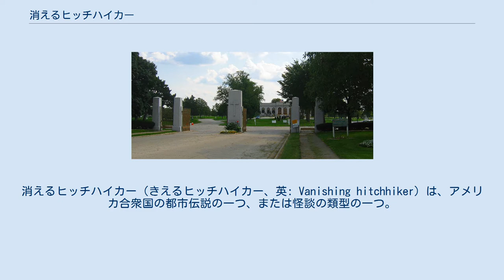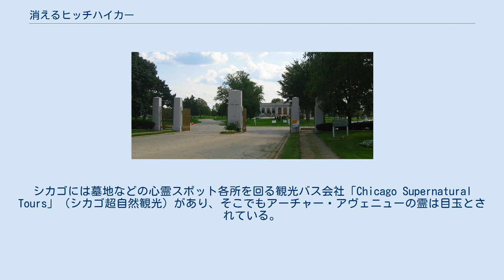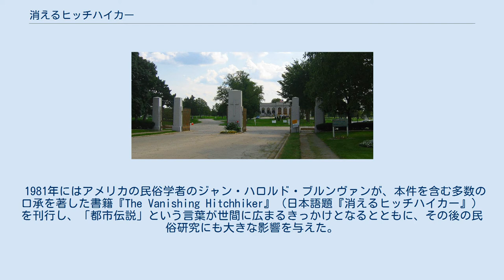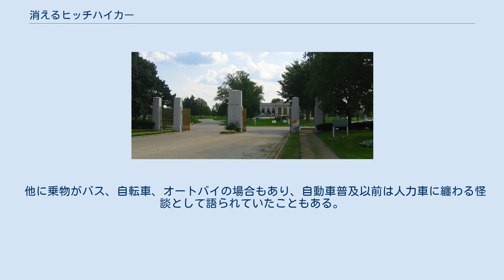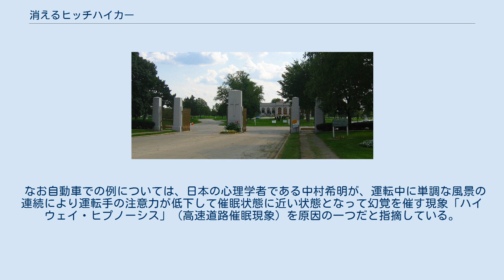消えるヒッチハイカー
消えるヒッチハイカー（きえるヒッチハイカー、英: Vanishing hitchhiker）は、アメリカ合衆国の都市伝説の一つ、または怪談の類型の一つ。
ヒッチハイクで自動車に乗った客が、実は幽霊で、乗車中に姿を消すというもの。
「幻のヒッチハイカー」ともいう。
 自動車で道を行く運転手が、途中でヒッチハイク客を乗せる。
その乗客が目的地だという家に辿り着くと、乗客はいつの間にか車内から消えている。
不思議に思った運転手がその家を訪ねると、ヒッチハイク客は確かにその家の住人だが、数年前に亡くなっていた、というのが大筋である。
 自動車に纏わる怪談では古典的なものであり、1930年代から口承で多く語りつがれている。
話によっては舞台となる地域、ヒッチハイクをする理由、その行き先など、様々なバリエーションがある。
ヒッチハイクをした日はちょうどその死者の誕生日だった、運転手（男性）はプロムに向かう途中で女性のヒッチハイク客を車に乗せ、一緒にダンスを楽しんだ、などの付加要素がつくこともある。
 アーチャー・アヴェニュー シカゴの心霊スポットとして知られるアーチャー・アヴェニューでも、若い女性の幽霊がヒッチハイクしている姿を見たという運転手が多く、その女性を車に乗せたものの気がつくと消えていたと語る者もおり、いつしかその霊は「Resurrection_Mary」（復活メリー）と名付けられている。
シカゴには墓地などの心霊スポット各所を回る観光バス会社「Chicago Supernatural Tours」（シカゴ超自然観光）があり、そこでもアーチャー・アヴェニューの霊は目玉とされている。
 アメリカ国内ではよく知られている怪談であり、テレビドラマや歌の題材にもなっている。
これら大衆文化に用いられたもので最も有名とされるものは、アメリカの歌手であるディッキー・リーの曲『奇妙なできごとが起こる』であり、この作中では主人公はダンス会場で出逢った少女と帰途につき、途中でセーターを彼女に貸すが、実は少女はすでに死んでおり、その墓でセーターが発見される、という物語が展開されている。
テレビドラマの事例としては『トワイライト・ゾーン』が挙げられる。
 1981年にはアメリカの民俗学者のジャン・ハロルド・ブルンヴァンが、本件を含む多数の口承を著した書籍『The Vanishing Hitchhiker』（日本語題『消えるヒッチハイカー』）を刊行し、「都市伝説」という言葉が世間に広まるきっかけとなるとともに、その後の民俗研究にも大きな影響を与えた。
 カナダ、ヨーロッパ、韓国などにも類話があり、アメリカにはヨーロッパからの移民によって広められたとの説もある。
ドイツの都市伝説研究家であるヘルムート・フィッシャーによれば、同国では類話がすでに19世紀から存在しており、当時は馬車に乗せた客が消える話だったという。
別説では18世紀のイギリスで同じく馬車の怪談として生まれ、それがアメリカに伝えられたともいう。
新約聖書の使徒言行録には、福音宣教者のフィリポが二輪車の車上から姿を消す記述があり、これを類話とする指摘もある。
メキシコでは精霊が、ハワイでは人間女性に姿を変えた女神ペレが車に乗ってくる話があり、ハワイではこのために女性ヒッチハイク客は必ず車に乗せるという迷信がある。
 日本では、タクシーの乗客が実は幽霊だった、という具合にヒッチハイクではなくタクシーにまつわる怪談として語られていることが多く、口承のみならず新聞記事や雑誌記事にも多く掲載されており、「青山の墓地まで」の題で落語の出し物にもなっている。
日本のタクシーの車内にマスコット人形が飾られているのは、幽霊の客を乗せないための魔除けとする説もある。
多くは夕方から夜にかけての話であり、乗客は女性が圧倒的に多い。
話の舞台は前述の落語の出し物の題が示すように、青山霊園で幽霊の客を乗せた、青山霊園付近で車内から客が消えたなど、東京都では青山霊園が話の舞台となることが多く、週刊誌でもよく取り上げられている。
 他に乗物がバス、自転車、オートバイの場合もあり、自動車普及以前は人力車に纏わる怪談として語られていたこともある。
さらにそれ以前には駕籠の話として語られており、江戸時代の怪談集『諸国百物語』でも、駕籠の客が幽霊だったという類話がある。
日本に古くからあるこの怪談が、ヒッチハイク文化の根づいているアメリカに伝わり、都市伝説「消えるヒッチハイカー」として定着したとの説もあ...